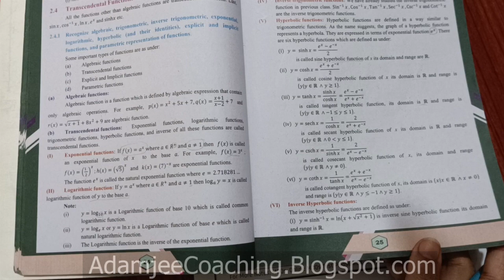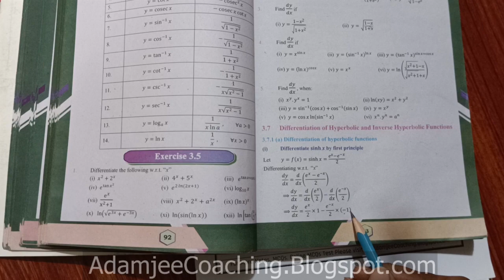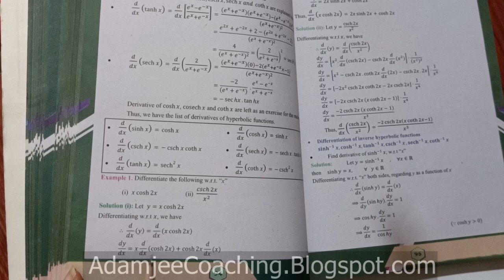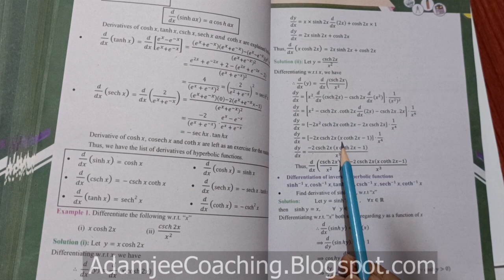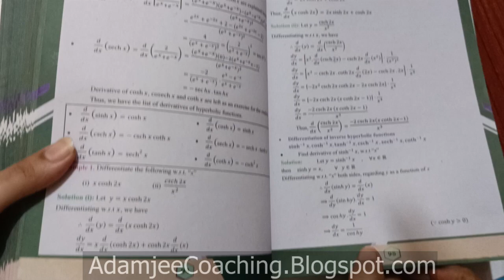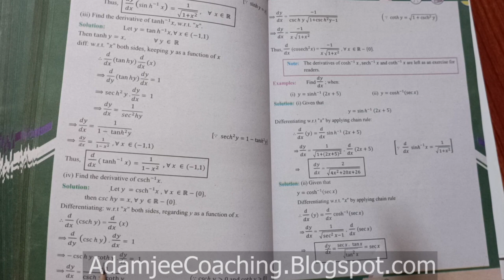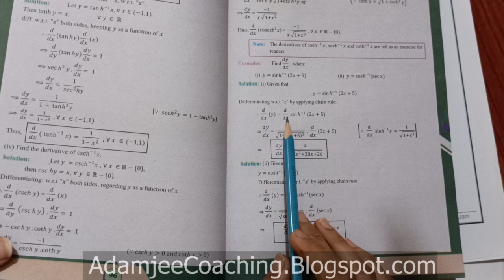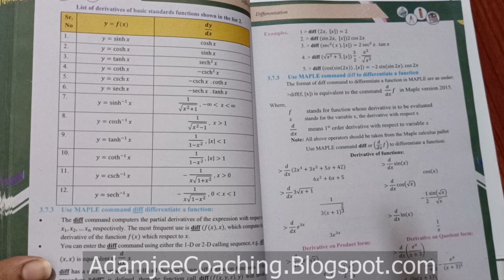NEW Math 12th EXERCISE 3.6 | DIFFERENTIATION | INTRODUCTION & EXAMPLES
Mathematics 12th | EXERCISE 3.6 | DIFFERENTIATION | INTRODUCTION & EXAMPLES | New Math 12th book Mathematics Sindh Board Text Book | Mathematics 12th Book Mathematics Intermediate Adamjee Coaching, New Mathematics 12th Mathematics XII Mathematics 12th | New Mathematics 12th

• Question.3 ➭ not done yet
• Question.4 ➭ not done yet

adamjeecoaching newbookclass12
Introduction : The differential calculus is the branch of mathematics developed by Isaac Newton and Gottfried Wilhelm Leibniz (G. W. Leibniz). This branch is concerned with the problems of finding the rate of change of function with respect to the variable on which it depends.